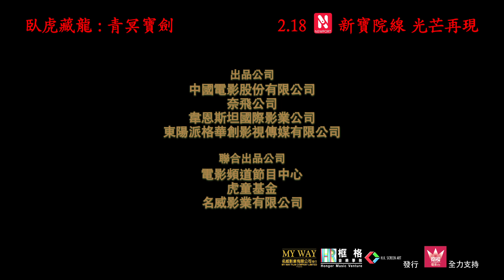臥虎藏龍2- 青冥寶劍預告2